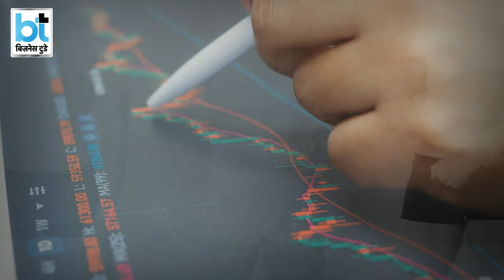Underwear बताएगा मंदी आई की नहीं?